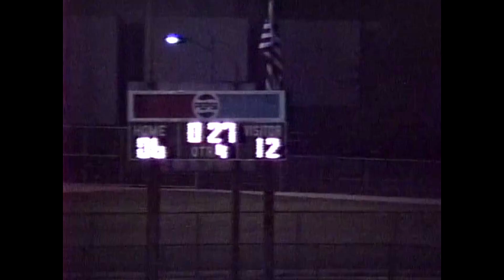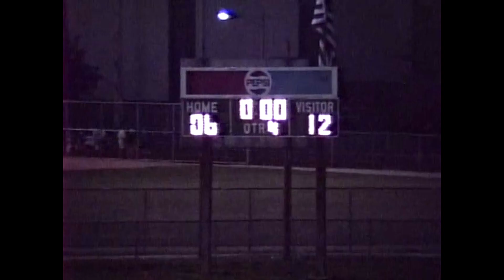1991 Legion VS Browns GM1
1991 Brook Park football Legion VS. Browns GM1